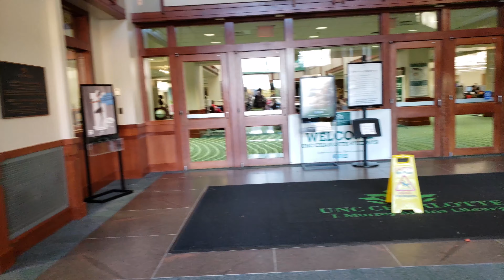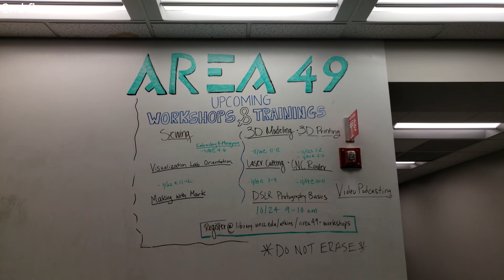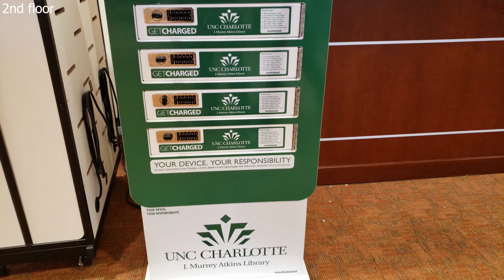Tham quan trường đại học lớn ở MỸ - UNC CHARLOTTE, Tiểu bang North Carolina - phần 2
Tiếp tục khám phá trường đại học lớn UNC Charlotte. Ở phần 2 này chúng ta sẽ xem và nghe những điều được bật mí bên trong thư viện J. Murrey Atkins Library. Thư viện mở cửa 24 giờ với 26477 mét vuông, 57 phòng học, 305 máy tính bàn và 167 máy tính xách tay.

To continue exploring a large university, UNC Charlotte. In episode 2, we are going to reveal several things about J. Murrey Atkins Library. The library opens 24 hours with a total area of 26,477 square meter, 57 study rooms, 305 desktops and 167 laptops.